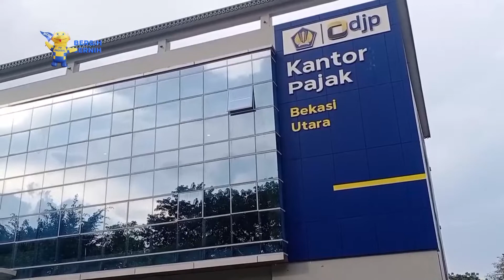PEJABAT PAJAK BEKASI UTARA ANIAYA BAWAHANYA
Bekasi -seorang oknum pejabat di kantor pajak bekasi utarakota bekasijawa baratmenganiaya anak buahnya sendirikorban dipukul disejumlah bagian wajah hingga terjatuh aksi pemukulan itu terekam cctv dan viral dimedia sosialkorban kini telah melaporkan kasusnya ke polisi